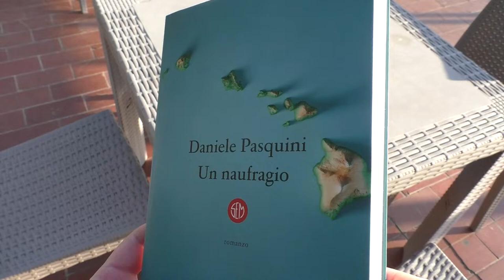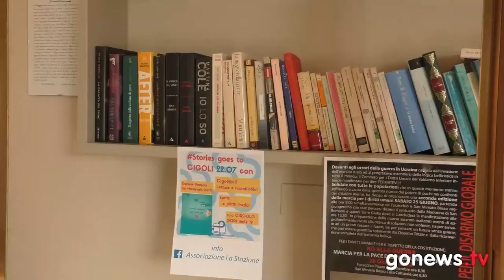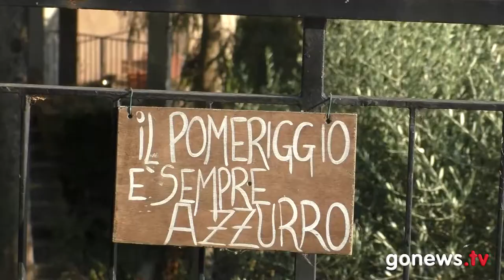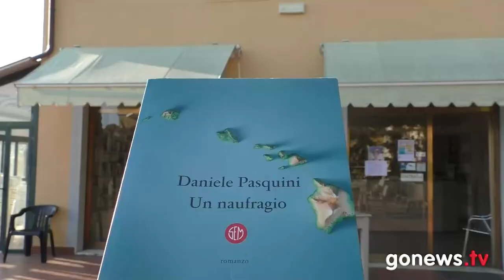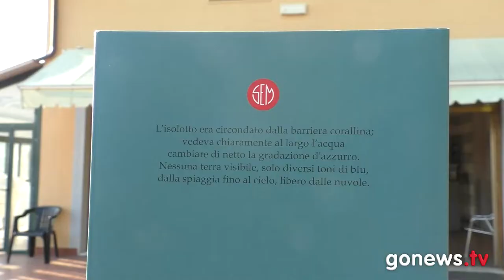Un naufragio, intervista a Daniele Pasquini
Le interviste di gonews.it continuano in ambito letterario. La chiacchierata di oggi di Gianmarco Lotti è con Daniele Pasquini. Scrittore fiorentino, di recente in libreria con 'Un naufragio', cu ha parlato del suo romanzo che narra di una particolare vicenda accaduta a una coppia di trentenni